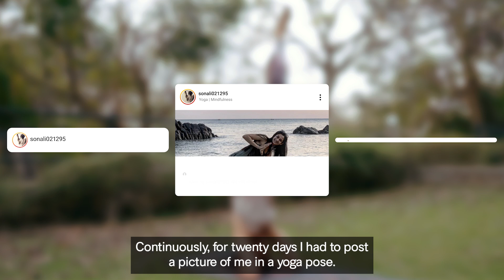H&M Group | Employee Stories Part 1